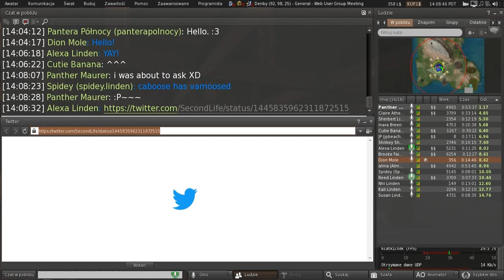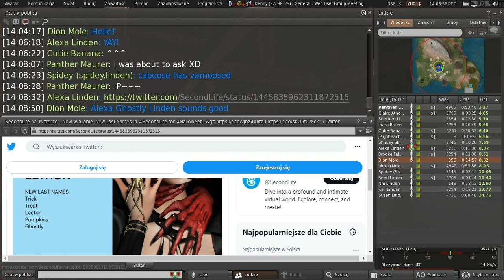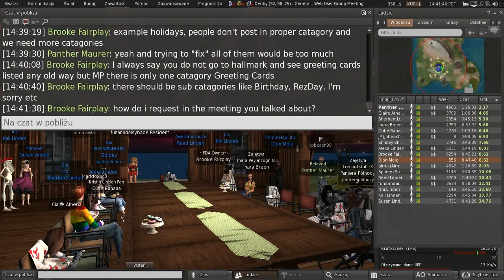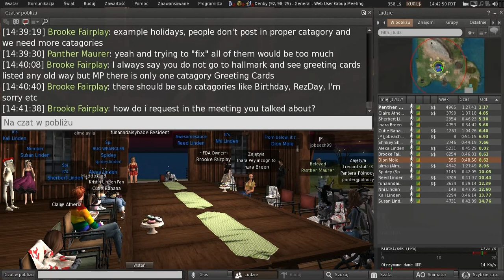Second Life: Web User Group meeting (6 October 2021)